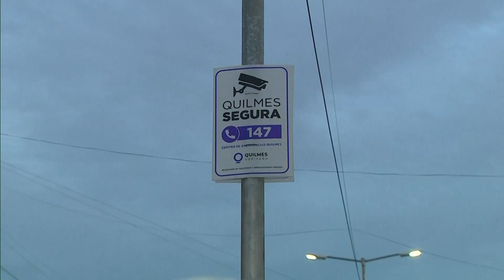Conmoción por el crimen de Lucas: los vecinos de Quilmes reclaman seguridad y Justicia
Los vecinos de Lucas Cancino, el chico de 17 años asesinado cuando iba en bicicleta a la escuela, entre el dolor y la indignación.
Reclaman seguridad y Justicia.